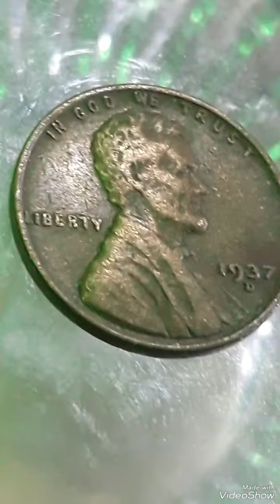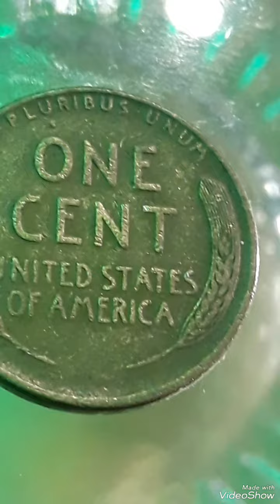Scare/Error 1937D Wheat penny